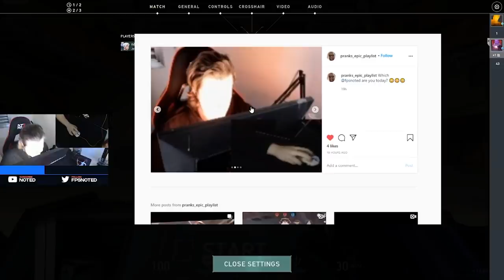How a DIAMOND carries IMMORTALS - Valorant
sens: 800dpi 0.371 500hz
settings: all low
mouse: ultralight2 Capetown
mousepad: G840
keyboard: zowie celleritas II
earbuds: pure bass JBL

PC:
2080ti rtx
i7 8700k